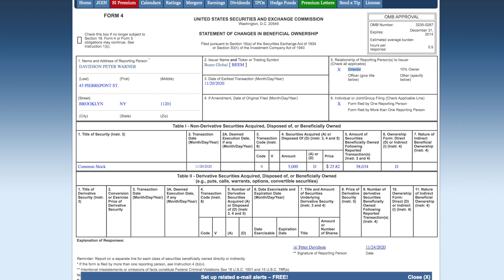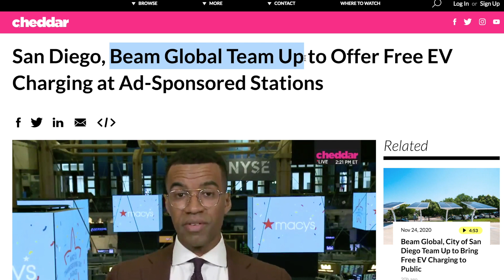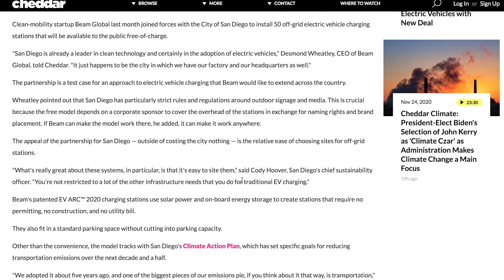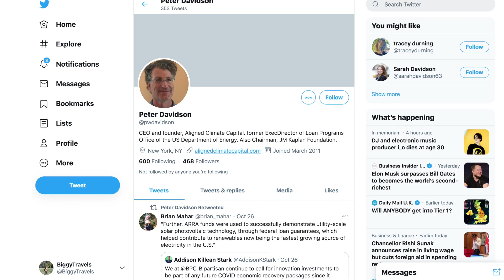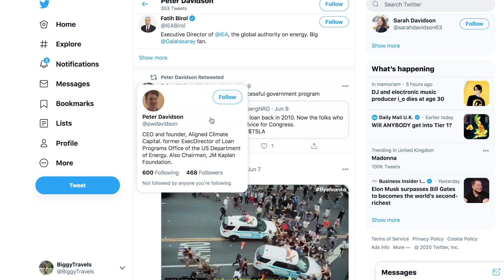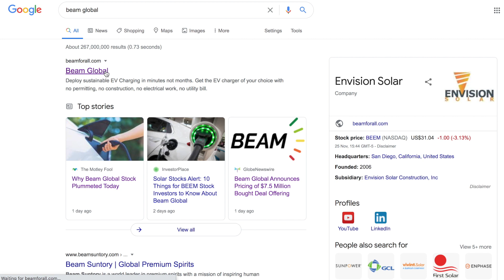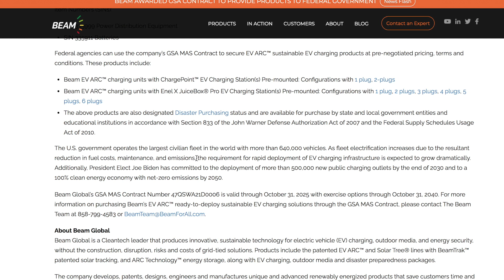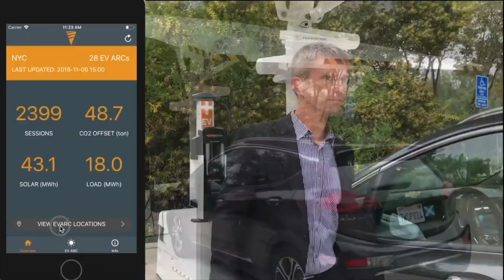BEAM GLOBAL Shares PLUMMET - Share Dilution? Insider Trading? Government Contract NEWS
In this video we discuss the BOOMING BEAM GLOBAL ENERGY STOCK! This has dropped 15% today. We look at Share Dilution, Insider trading, Institutional ownership and GSA MAS contract

 it has achieved working with big corporate companies, fleet managers and also just signed a contract with a federal government body. BIG BUCKS could be coming in the future. As always do your due diligence and here is their website below: